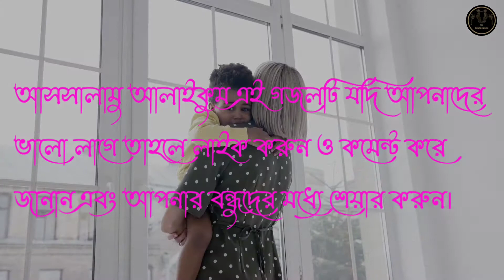আঁধার রাতের চাঁদ যে তুমি তুমি ভোরের আলো। Andhar Rater Chand Je Tumi Tumi Vorer Alo